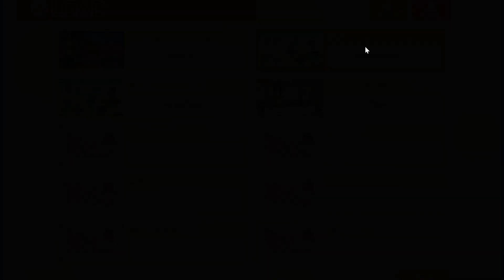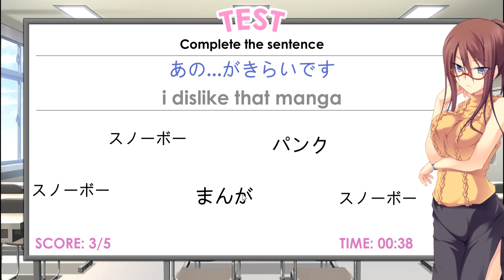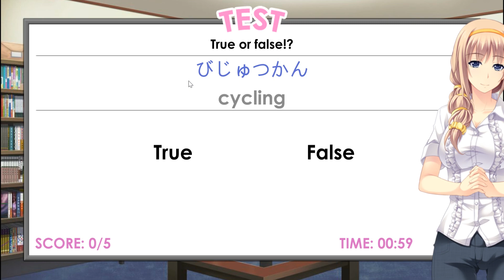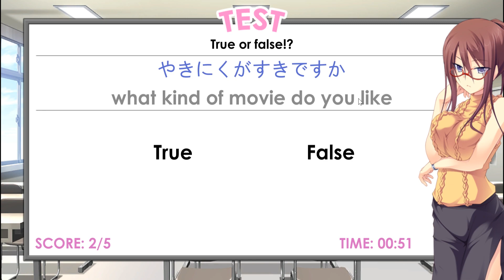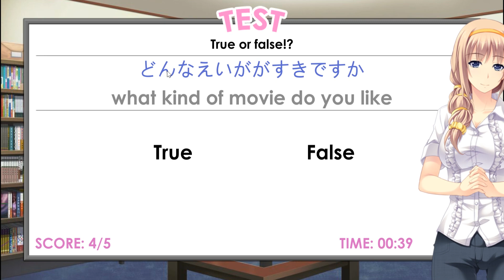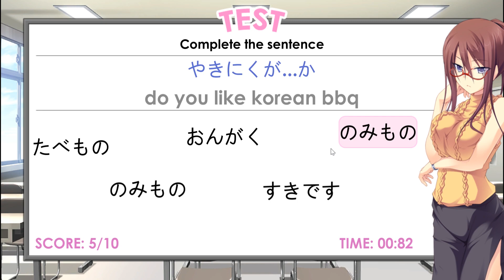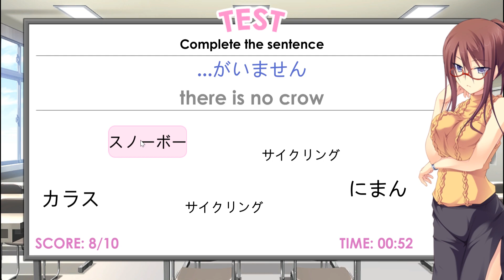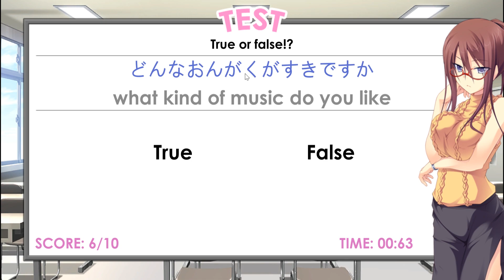Love Language Ep.29: Max Is A Good Guy?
Let's learn Japanese!